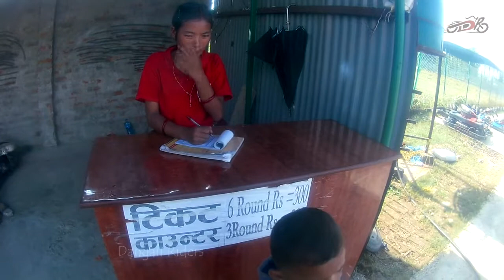Go-Kart | Ghorahi Dang | VLOG | Dangali Riders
Dangali Riders presents Vlog Video. Do watch the complete video.

The video can be only accessed from YouTube for watching purpose, cannot be re-upload or distributed without permission of the channel. Feedback and recommendation are highly welcomed.